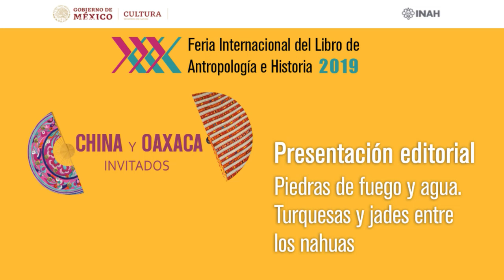XXX FILAH presentación editorial - Piedras de fuego y agua. Turquesas y jades entre los nahuas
Presentación editorial: Piedras de fuego y agua. Turquesas y jades entre los nahuas de Emiliano Ricardo Melgar Tísoc, Hervé Monterrosa Desruelles y Reyna Beatriz Solís Ciriaco; en el marco de la XXX Feria Internacional del Libro de Antropología e Historia.

Presentan:
José Luis Punzo Díaz
Daniel Juárez Cossío

Modera:
Patricia Ledesma Bouchan